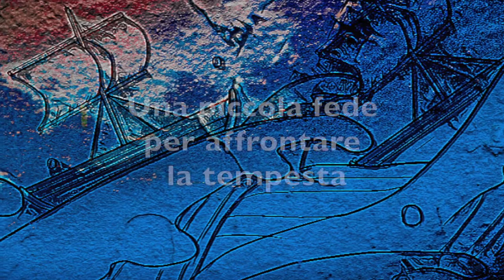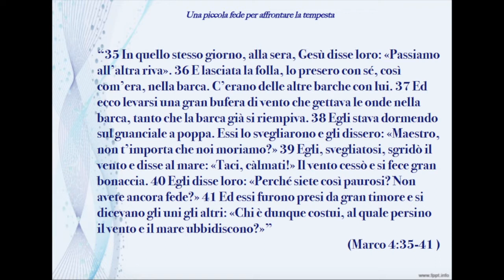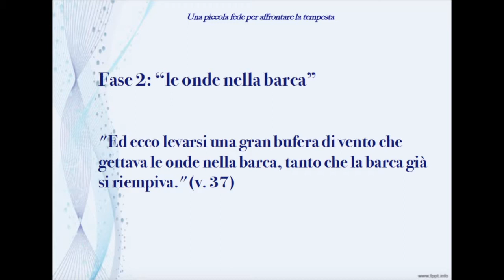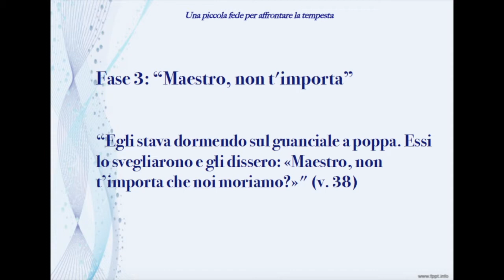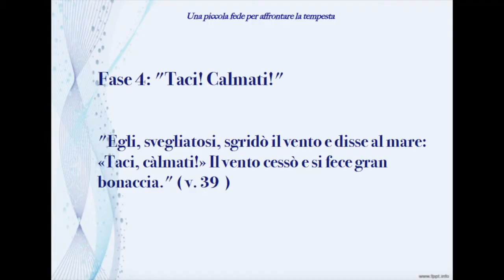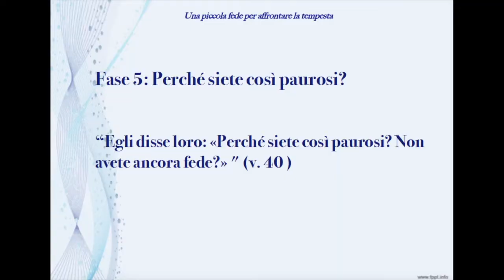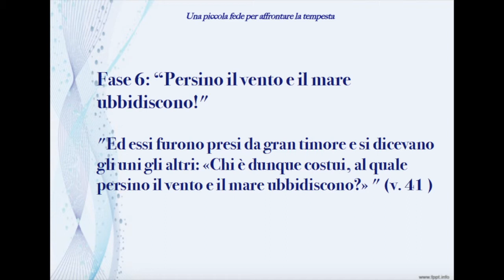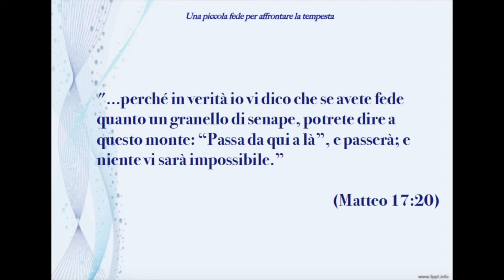Una piccola fede per affrontare l tempesta - Predicazione evangelica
Se attraversi questa tempesta con Gesù nella tua barca, la tua barca non potrà affondare.

Brani utilizzati:

"In quello stesso giorno, alla sera, Gesù disse loro: «Passiamo all’altra riva». E lasciata la folla, lo presero con sé, così com’era, nella barca. C’erano delle altre barche con lui. Ed ecco levarsi una gran bufera di vento che gettava le onde nella barca, tanto che la barca già si riempiva. Egli stava dormendo sul guanciale a poppa. Essi lo svegliarono e gli dissero: «Maestro, non t’importa che noi moriamo?» Egli, svegliatosi, sgridò il vento e disse al mare: «Taci, càlmati!» Il vento cessò e si fece gran bonaccia. Egli disse loro: «Perché siete così paurosi? Non avete ancora fede?»  Ed essi furono presi da gran timore e si dicevano gli uni gli altri: «Chi è dunque costui, al quale persino il vento e il mare ubbidiscono?»” (Marco 4:35-41 )

"…perché in verità io vi dico che se avete fede quanto un granello di senape, potrete dire a questo monte: “Passa da qui a là”, e passerà; e niente vi sarà impossibile.” (Matteo 17:20)